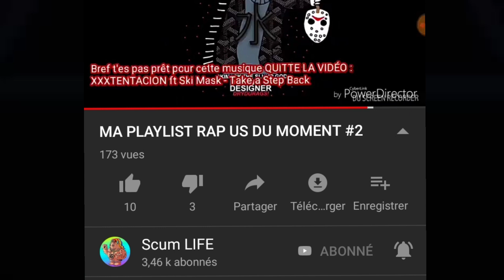LA TRISTE SUREXPLOITATION DE XXXTENTACION (sa mère, les fans etc...)